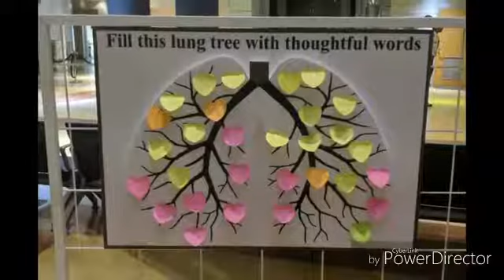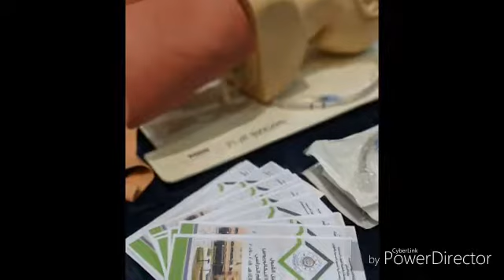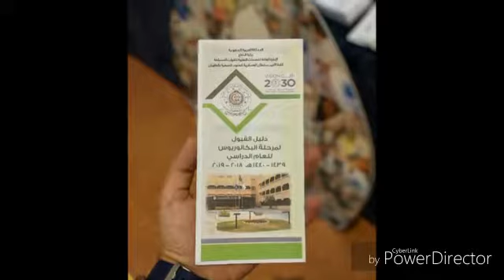تغطية أسبوع العلاج التنفسي ف معرض سايتك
تغطية أسبوع العلاج التنفسي تابع كلية الأمير سلطان ف معرض سايتك .